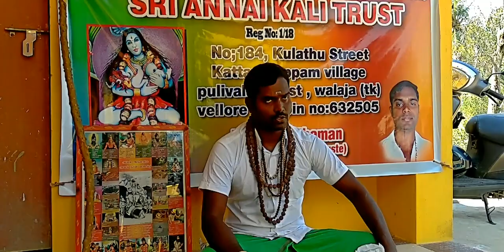விரைவில் பணம் சேர சில எளிய பரிகாரங்கள்- வீட்டில் அதிக பணம் சேர வேண்டுமா?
பணம் சேர வேண்டுமா? எளிய பரிகாரங்கள் - வீட்டில் செல்வம் பெறுக நீங்கள் செய்ய வேண்டிய வழிகள்